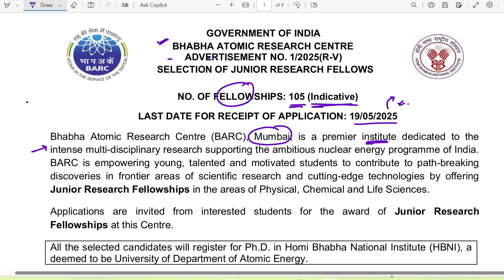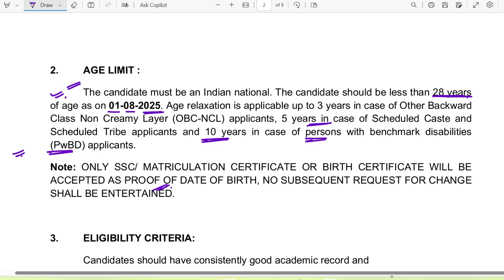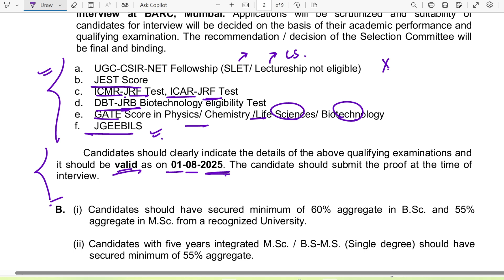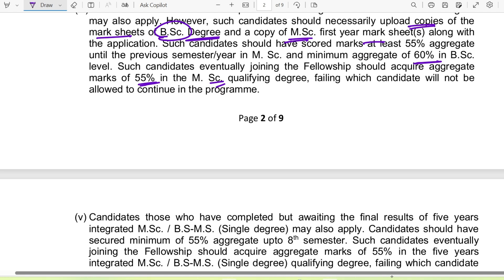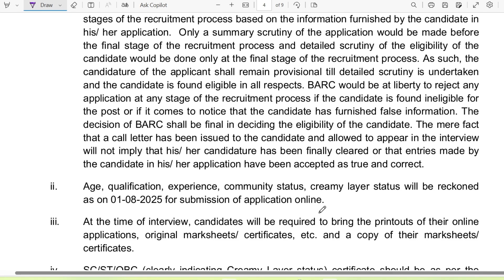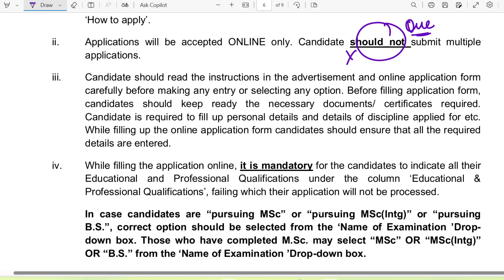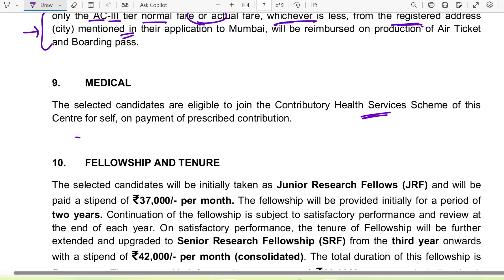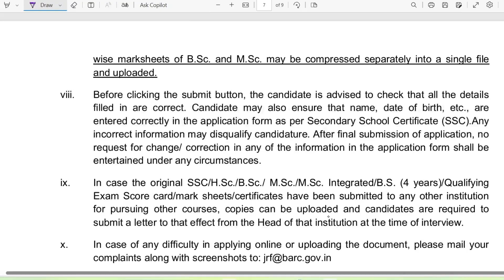BARC - PhD Admissions 2025 I Complete Details II Eligibility II Stipend II Application Process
📢 BARC PhD Admissions 2025: Everything You Need to Know

The Bhabha Atomic Research Centre (BARC) is inviting applications for its PhD program under the DAE Doctoral Fellowship Scheme (DDFS) for the academic year 2025. This program offers an excellent opportunity for engineering postgraduates to pursue a PhD in collaboration with Homi Bhabha National Institute (HBNI), a Deemed University
📌 Key Highlights:

Fellowship: ₹80,000 per month
Contingency Grant: ₹60,000 per annum
Duration: Up to 5 years
Mandatory Hostel Accommodation: Provided during the PhD program
Medical Benefits: Available under CHSS for research scholars

🎯 Ace  Life Sciences Exams with Botany Insider!
📘 Most Recommended Book – PYQ Solution Book
Practice with 20 past  papers, complete with detailed solutions.
It includes:
• Chapter-wise Notes
• Flowcharts & Diagrams for visual memory
• Unit-wise Categorization aligned with CSIR syllabus

✅ iOS Users (ORG Code: HBKIA)

BARC PhD 2025
DAE Doctoral Fellowship
BARC Admissions 2025
PhD in Engineering
BARC stipend
BARC application process
BARC eligibility criteria
BARC CBT 2025
BARC selection interview
BARC final admission
HBNI PhD program
Engineering PhD in India
BARC fellowship details
BARC important dates
BARC official notification